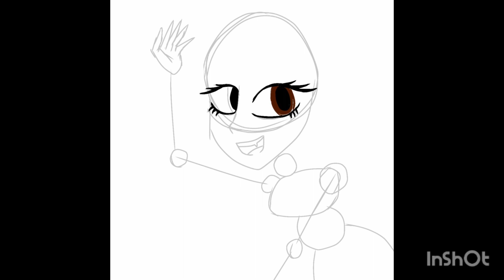Haven't I improved drawing anime?I heard of tips from love 2 draw Manga videos!!👍🏻